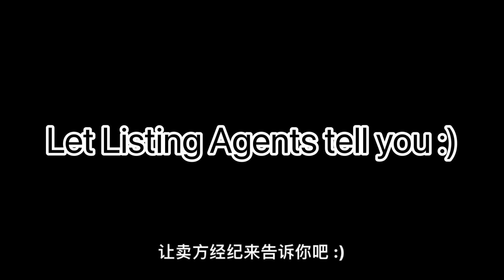Home Buying Tips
How should Buyers Negotiate in a Sellers’ Market?  Let us tell you from a Listing Agent’s perspective! 🙂